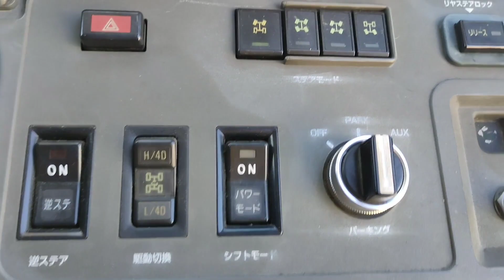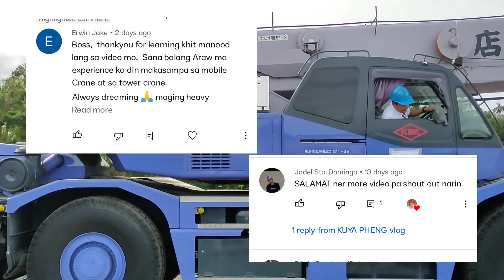HOW TO LOADING / UNLOADING MOBILE CRANE ON LOWBED TRUCK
Always use 4WD LOW (4 wheel drive low)
High suspension lock
Extend outrigger
TADANOCREVOGR500N-1